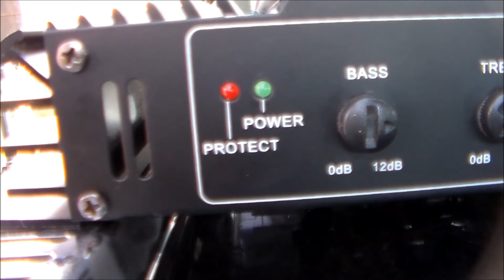Amatorski przegląd wzmacniacza Voice Kraft VK-900 - może jeszcze zagra :D - Wytwórnia Basu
"Robim co możem" - amatorskie zmagania ze wzmacniaczem. :)